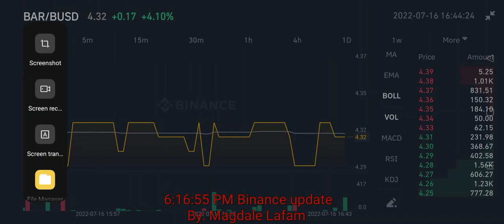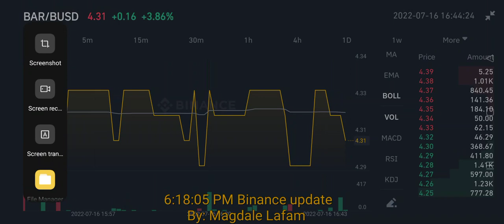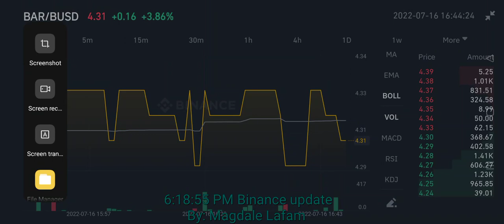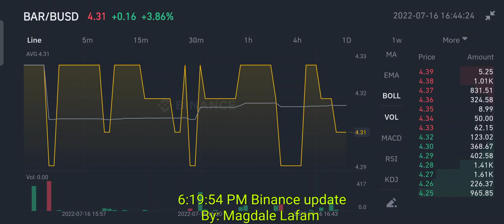Bar Binance update July 16